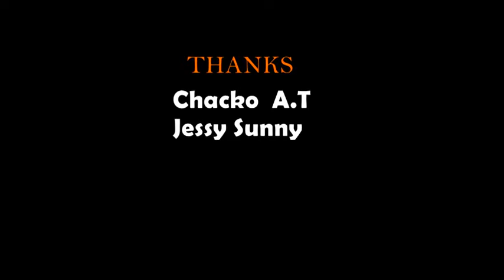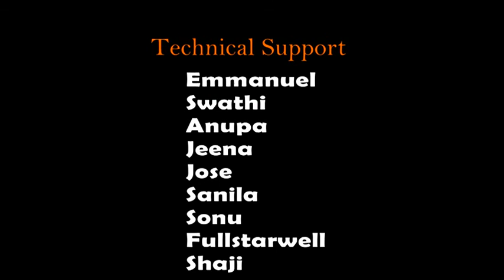Oru Mazhakkatha Short Film